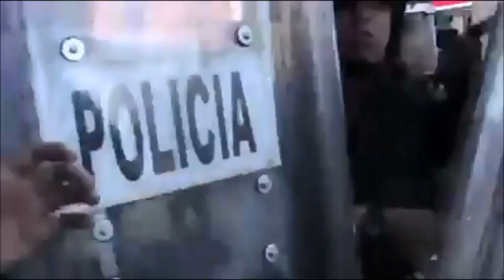Detención de Alejandra Rodríguez Escobar.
Aquí está, una 'peligrosa' delincuente más. ¡Basta de represión!
Alejandra Natalia Rodríguez Escobar, (detenida frente a televisa)
Estudiante de la FCPyS de la UNAM, reportera independiente de "Somos el medio", registrada en la red RompeElMiedo que cubría la manifestación del día de hoy.